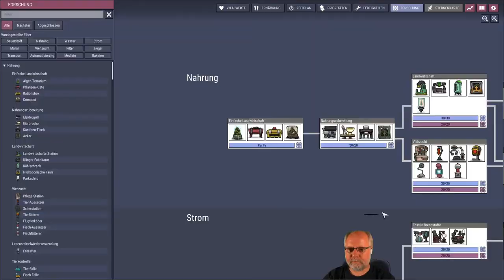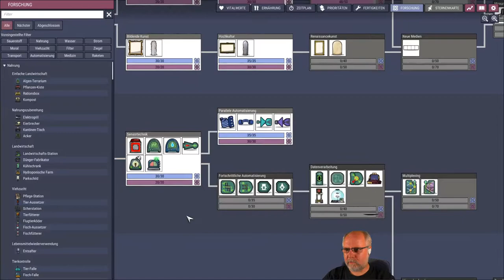Oxygen not included deutsch Staffel 2 Folge 49